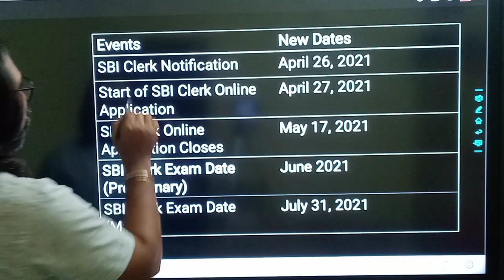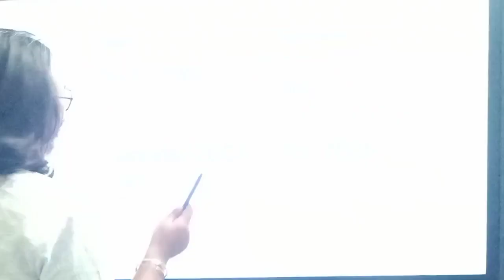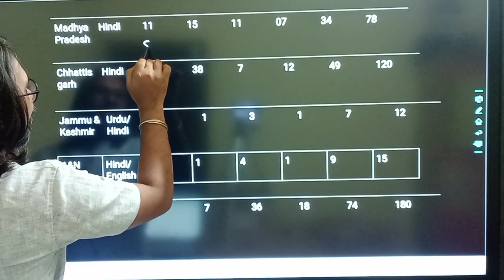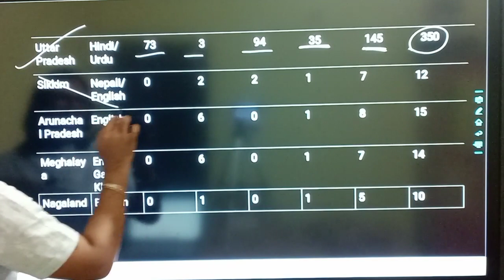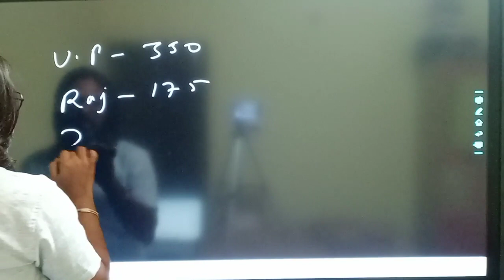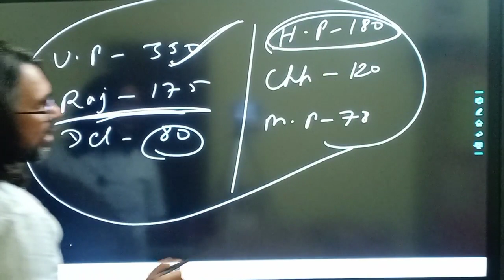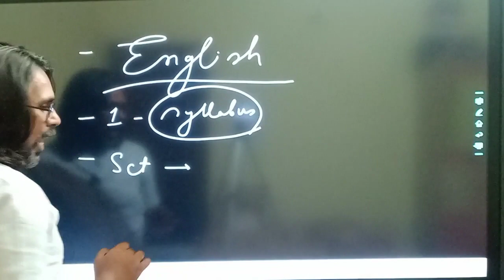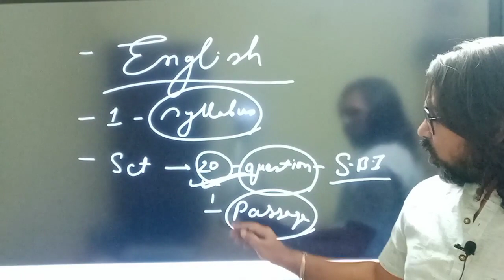SBI Clerk 2021. How to Prepare ?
To get daily set of SBI join "Learn English" channel on telegram or follow 'VAISHNAVI CLASSES ' on Facebook.
This video consists details of SBI 2021 clerk notification. From where the form should be filled and how to prepare for conformed selection.
Good Luck.